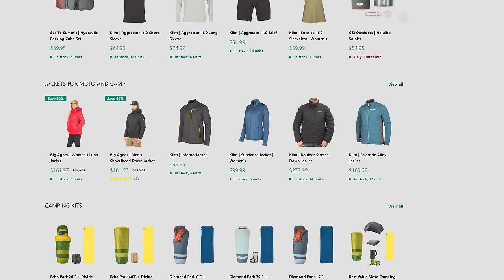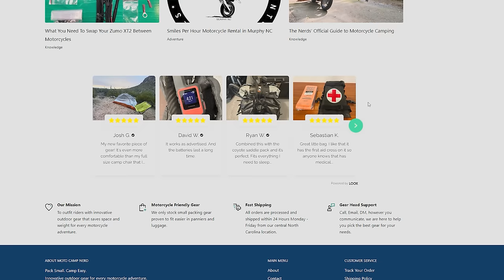Field Testing the 'Best Value' Motocamping Kit + First Camping Trip on the 2024 KTM 790 Adventure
I worked with @MotoCampNerd to put together what we feel is the best value motocamping gear kit.  This motorcycle camping gear isn't the absolute cheapest (because that stuff doesn't last) but it is the lowest cost gear we'd recommend for someone who wants to get into moto camping and wants good quality gear that's going to last.  You can buy more expensive gear but this stuff hits a real sweet spot in terms of cost and quality, in my opinion.  I made a full video running down the features of each piece of this ADV camping kit which you can check out

In this video, I put this motocamping gear to the test on an actual motorcycle camping trip.  Camping in the spring is awesome for many reasons, and this motocamping trip was particularly special because I ended up having an entire campground to myself!  This trip was a blast and the perfect test of my best value motocamping gear setup and my brand new 2024 KTM 790 Adventure.

FULL DISCLOSURE: MotoCamp Nerd pays me to create content for his YouTube channel.  This isn't a "sponsorship" per se, but it does mean I use their products exclusively and may impact my opinions about camping gear.  Fortunately their stuff is good so I'm happy to recommend it, but just FYI.